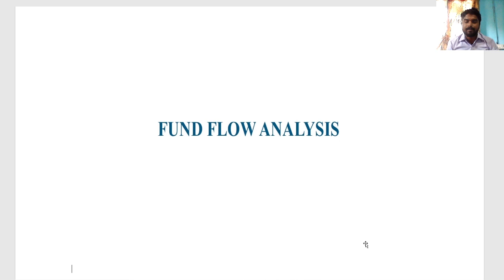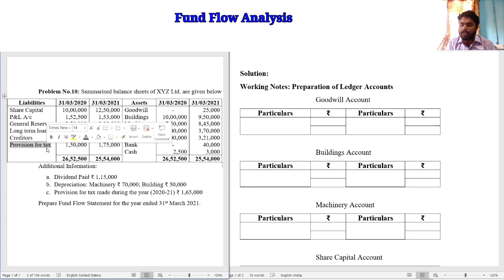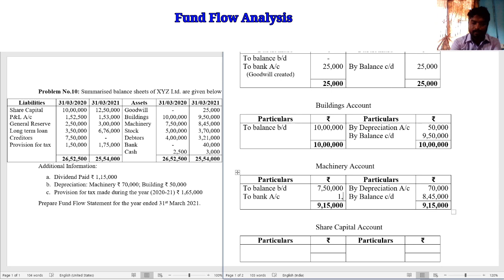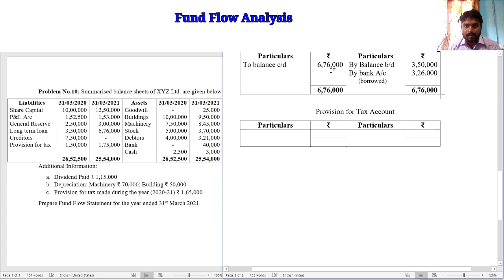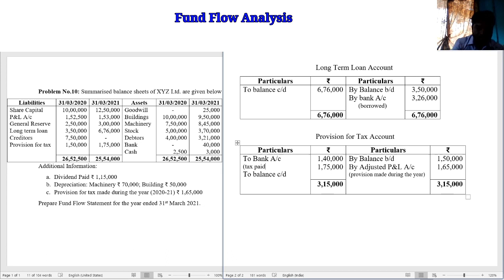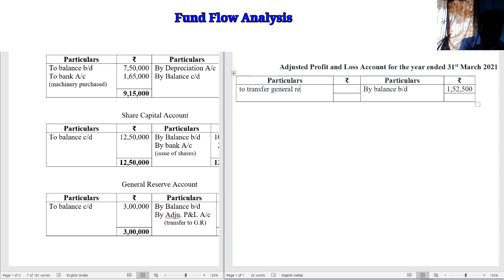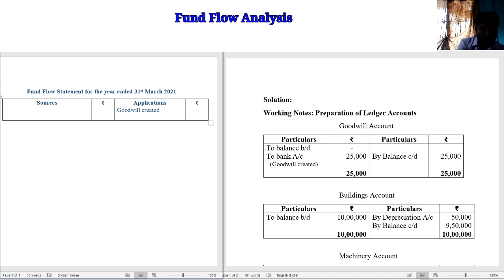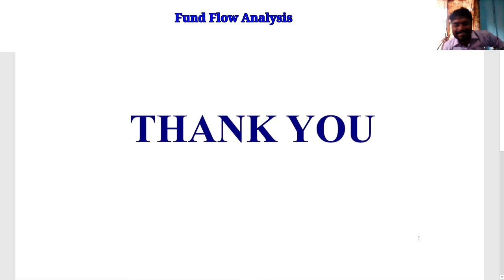Problem No.10 - Fund Flow Analysis - Preparation of Fund Flow Statement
Problem No.10 - Fund Flow Analysis
Preparation of Ledger Accounts, Preparation of Statement of Changes in Working Capital, Preparation of Adjusted Profit and Loss Account, Preparation of Fund Flow Statement